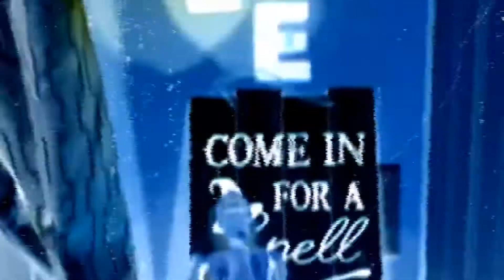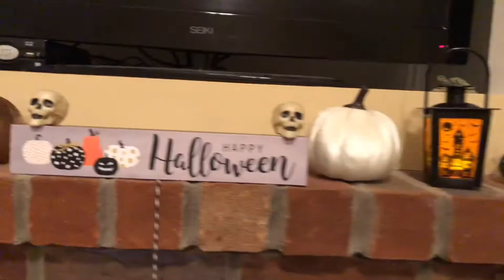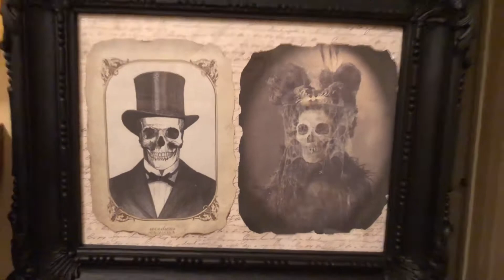A Haunted Halloween Home Tour • Craft today with Rita Renae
ahauntedhalloween2019 Join Ms Cheryl and I in A Haunted Halloween Collab! We cant wait to see how you celebrate Halloween 👻 . Decor, DIYS, Thrifting, Recipes and Hauls are all welcome! Thanks for participating and watching!

Please add your video to the playlist below if it does not add with the hashtag. If you are having trouble please comment and I will get your video added

***Click on the link below or copy/paste the URL to possibly receive free items for trying Grove products!